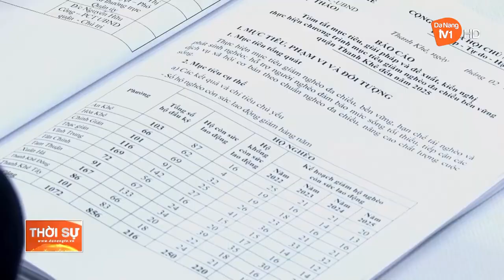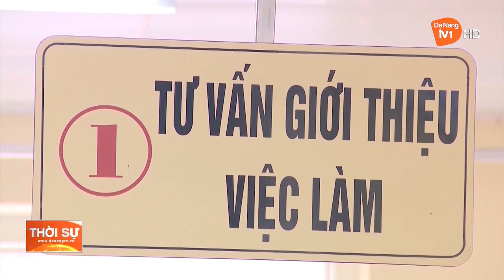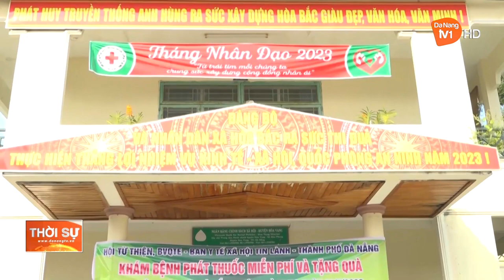ĐÀ NẴNG: NÂNG CAO HIỆU QUẢ CÔNG TÁC GIẢM NGHÈO